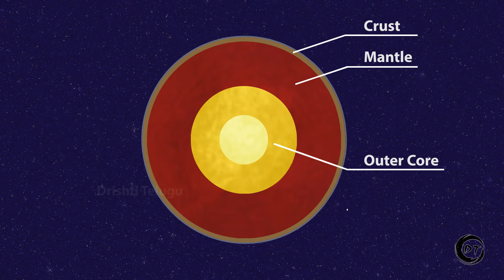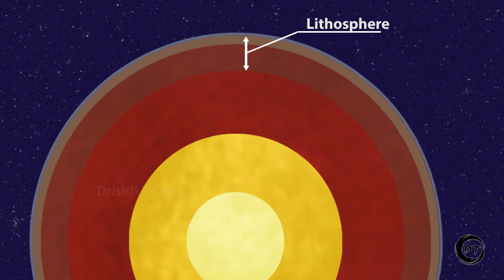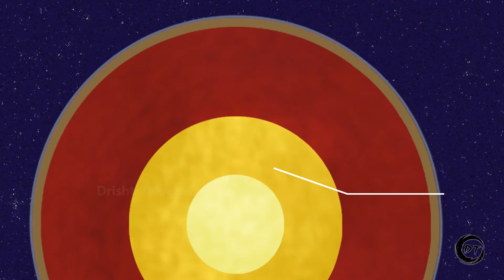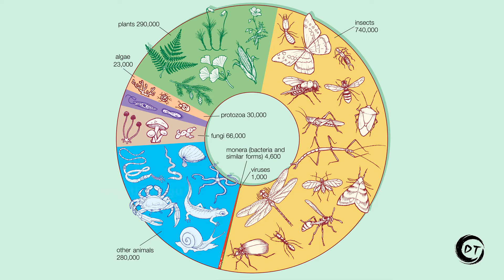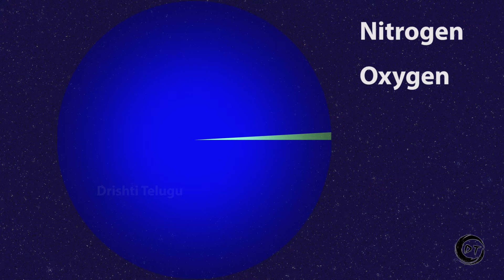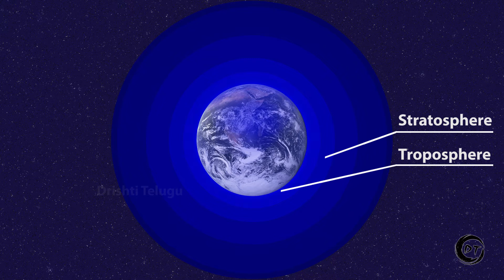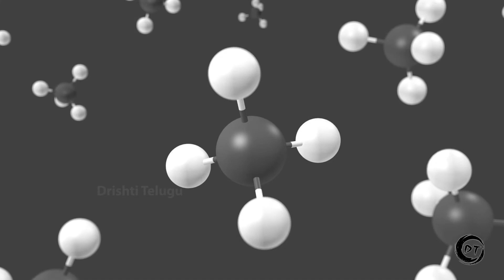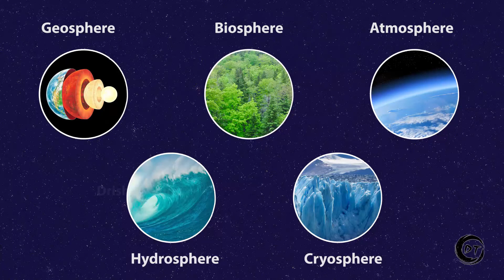Five spheres of the Earth| Telugu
Everything on the Earth can be paced into five impotent spheres. Geosphere , Biosphere, Atmosphere, Hydrosphere and Cryosphere.
Geo sphere which means the earth itself.
Bio sphere means life on earth.
Atmosphere means the air on earth.
Hydrosphere means water in and on the earth.
Cryosphere means the ice on the earth.
These five spheres maintain good balance on earth to sustain life.